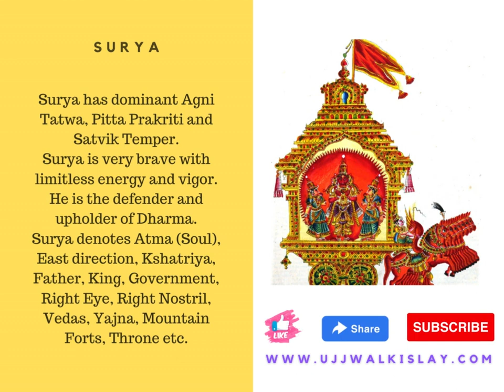Surya Sun Hindu Vedic Astrology, ujjwalkislay, ujjwalkislay.com